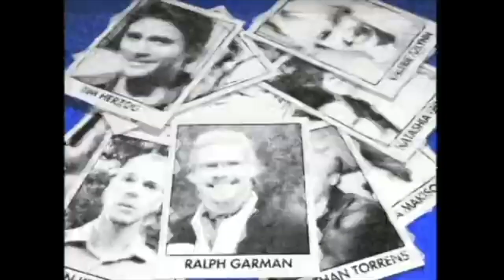THE MOST SHOCKING INTERVIEW YET- Tim Walsh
Joe Schmo Tim Walsh talks about his journey through Joe Schmo 2.

All footage from the Joe schmo show was used in order to give context to some of the situations discussed.

You can watch the entire Season 1 and 2 of Joe Schmo